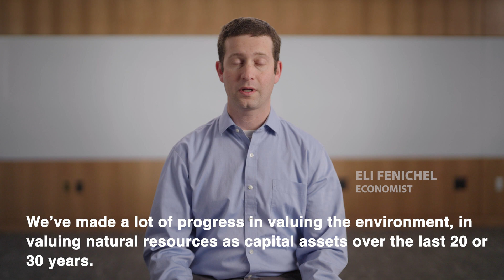Yale economists discuss economic growth in the face of climate change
Economic research is uniquely able to account for tradeoffs inherent in raising global living standards while also meeting environmental targets. In this video, Yale economists Rohini Pande, Eli Fenichel, and Nicholas Ryan discuss the future of economic growth in the face of climate change and environmental losses – key themes at the Yale Climate, Environment & Economic Growth Conference 2023 YCEEG23, November 9-10, 2023, hosted by the Yale Economic Growth Center, the Yale Tobin Center for Economic Policy, and Yale School of the Environment, with support from Yale Planetary Solutions.

MB01ULL9KXBYKVF